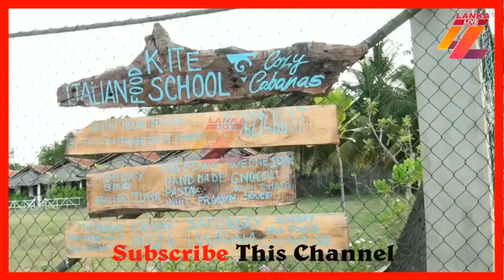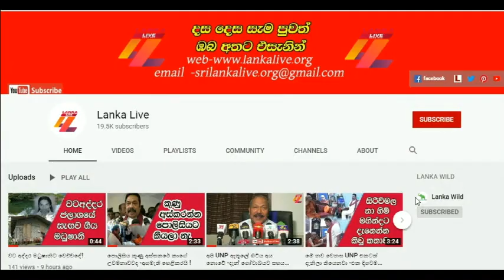කල්පිටියේ kite surfing ක්‍රීඩාවේ අද තත්වය /Lanka Live